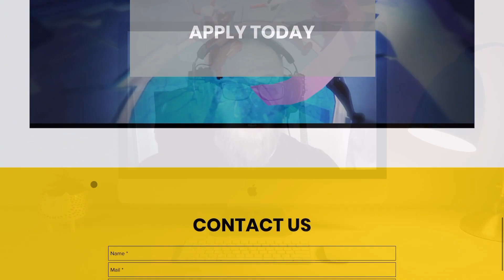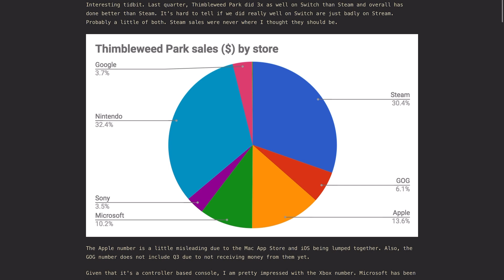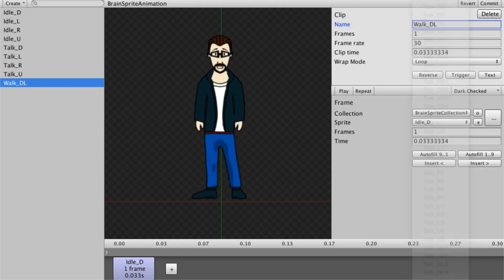The making of Kathy Rain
In which we speak to Joel Staaf Hästö – Founder, CEO and creative director of Clifftop Games. Joel's the man behind Kathy Rain and Whispers of a Machine - two of my favourite point and click adventures from recent years.